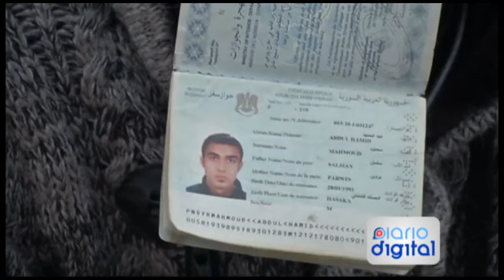Sirios de declaran en huelga de hambre en Atenas